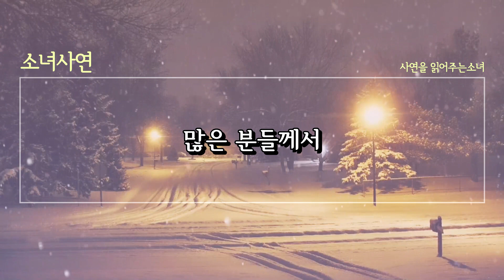(실화사연) 남편 친구와 그걸 8번 하고 흥건히 젖었습니다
소녀사연 사연 재미있게 들어주세요◠‿◠
모든 사연은 실화 바탕으로 구성됩니다 💛